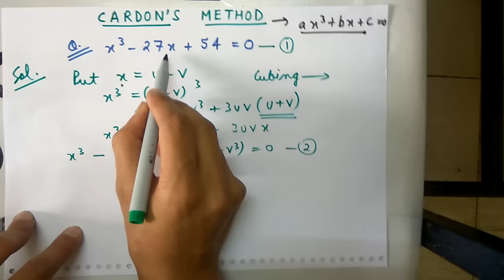CARDAN'S METHOD- MATHEMATICS-2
This video will help to solve type 1 questions in cardon's method.